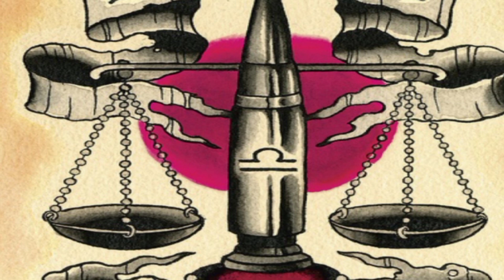tula rashifal 2023|| तुला राशिफल 2023|| tula rashi valo ka 2023||vedic astro life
priy doston is video me apko btaya gya hai tula rashifal 2023 kaisa rahega

your query

tula rahi 2023
tula rashifal ka 2023 kaisa rahega
Astrology
vedic astro life